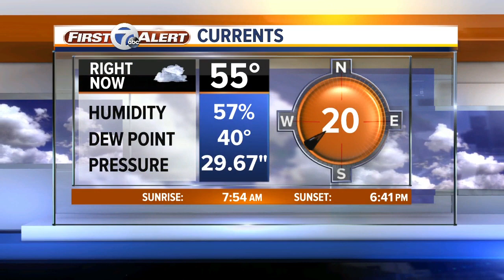Lakeshore wind warning